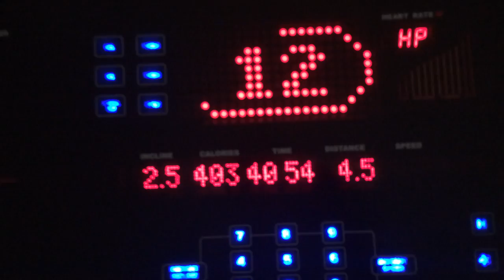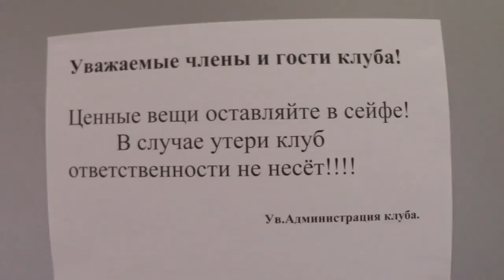Влог: Мой обычный день | Посылки клиентам | Большой заказ Zoeva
Этот влог не пестрит разнообразием, но показывает мой вполне обычный день из жизни. Надеюсь вы проведете его со мной =)

Мне больше всего нравится набор ROSE GOLDEN LUXURY SET VOL. 2